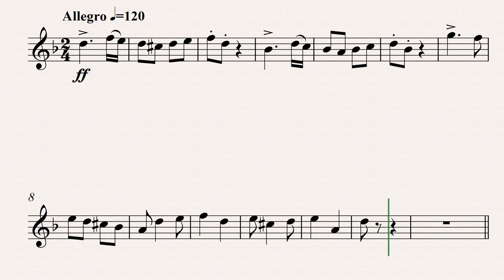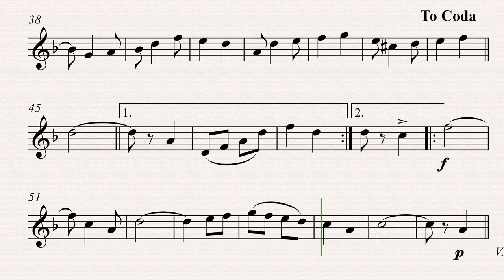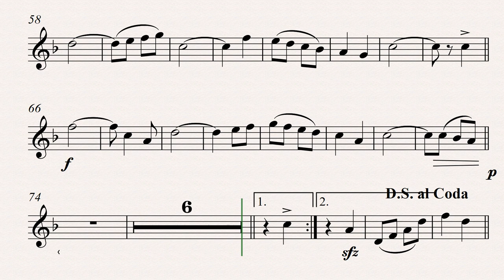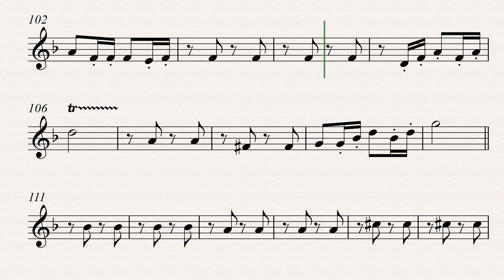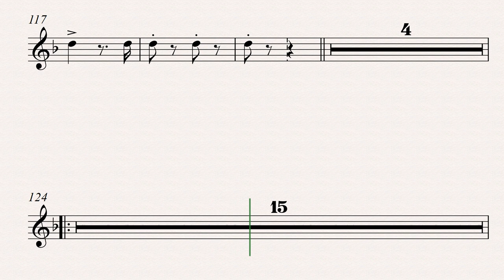CORAÇÃO DE MÃE FLAUTA 2021 07 26 1827